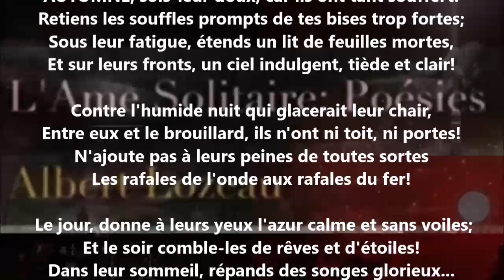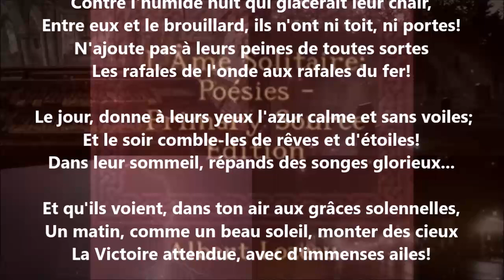Vœu d'automne - Albert Lozeau lu par Yvon Jean